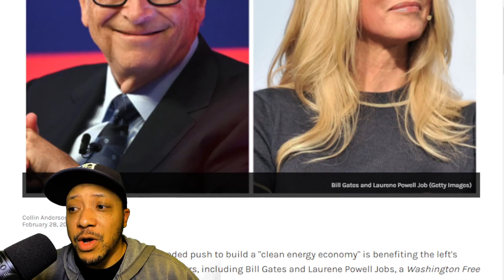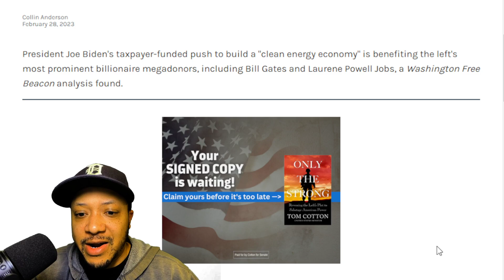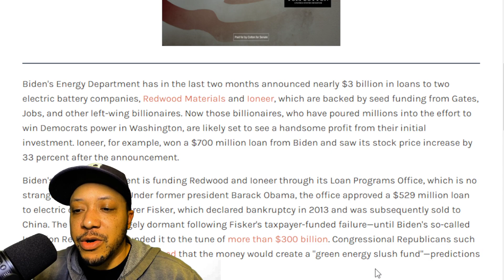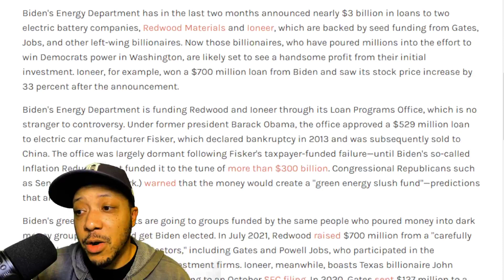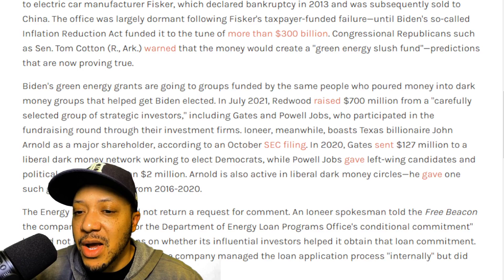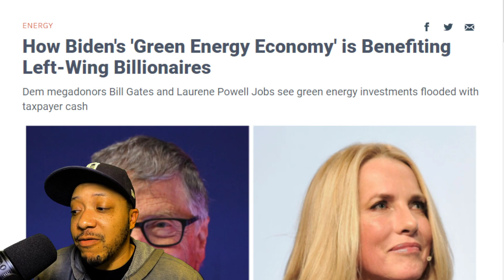Eat ze Bugs, Live in the Pod, Own Nothing, Be Happy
'Green Energy' Billionaires and crooked politicians conspire for complete control